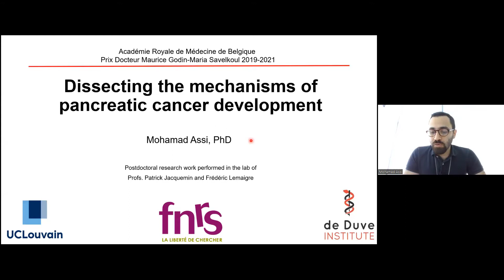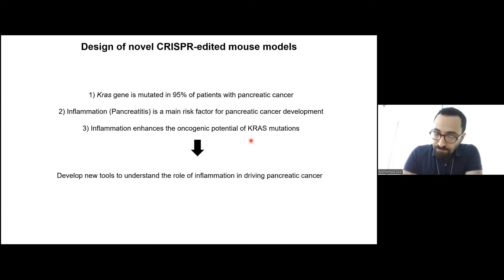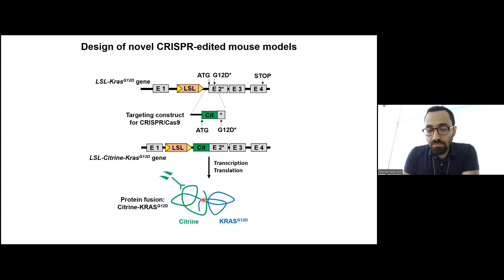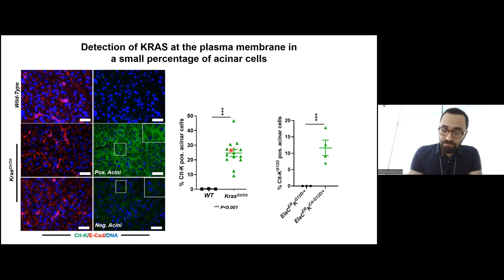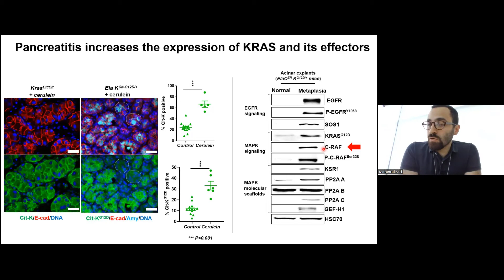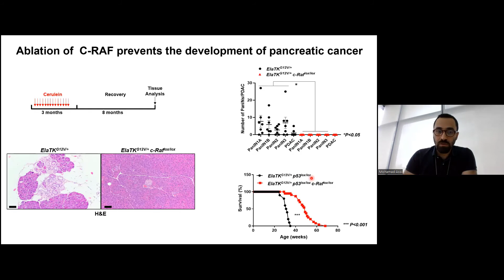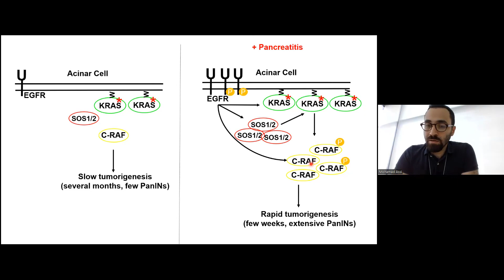Mohamad ASSI. Prix Docteur Maurice Godin - Maria Savelkoul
Présentation par Gustave MOONEN, membre titulaire

Le jury chargé par l’Académie d’évaluer les cinq candidatures soumises était cette année composé des Professeurs Jean-Pierre Brion, Bernard Dan, François Fuks, Marc Parmentier et de moi-même qui le présidais.

Ce jury a proposé à l’Académie de retenir les candidatures des, par ordre alphabétique, docteurs Mohamad Assi de l’UCLouvain, Frédérique Depierreux de l’Université et du CHU de Liège et Isaac Heremans de l’UCLouvain.

Monsieur Mohamad Assi est Bachelier de l’Université libanaise, Master de l’Université de La Réunion, docteur en sciences de l’Université de Rennes. Il bénéficie d’un mandat de chargé de recherches du FNRS à l’institut de Duve où il travaille sous la direction des professeurs Patrick Jaquemin et Frédéric Lemaigre. Ce mandat est actuellement suspendu pour un séjour de 2021 à 2023 au Perlmutter cancer center de la New York University. Ce parcours remarquable de monsieur Assi illustre parfaitement l’universalité de la recherche. Le domaine de recherches de Monsieur Assi est la cancérologie et plus particulièrement l’adénocarcinome pancréatique. En l’état, 90% des patients ne survivent pas au delà de 5 ans et hélas, les immunothérapies et les anticorps monoclonaux n’améliorent guère le pronostic. L’espoir actuel est fondé sur les CART-T cells, technique qui consiste à prélever et isoler certaines cellules immunitaires du patient, à les modifier en laboratoire afin qu'elles reconnaissent et attaquent la tumeur et à les réintroduire ensuite dans l'organisme. Mohamad Assi quant à lui étudie les relations entre inflammation et carcinogenèse pancréatiques.
Bien plus que le traitement, ces travaux ont en perspective la prévention qui est l’objectif ultime de la médecine et donc de la recherche médicale.

LE RÔLE DE L’INFLAMMATION DANS LE DÉVELOPPEMENT DU CANCER DU PANCRÉAS

par le Dr Mohamad ASSI (UCLouvain)

Le cancer du pancréas se soigne encore très mal aujourd’hui. Il reste l’un des cancers les plus agressifs et meurtriers qui soit, ne présentant qu’un taux de survie de 8% à cinq ans.

Un gène appelé KRAS semble jouer un rôle important dans ce cancer. KRAS est l’un des premiers oncogènes (un gène qui favorise le développement du cancer) à avoir été découvert, il y a plus de 30 ans. S’il est muté dans environ 30% des cancers, cette mutation est particulièrement fréquente dans le cancer du pancréas, avec près de 95% de patients touchés. Une meilleure connaissance du rôle de KRAS dans son évolution est nécessaire pour pouvoir arriver à mieux le traiter.

Un obstacle majeur à cette meilleure connaissance est l’absence d’un outil permettant de visualiser l’expression de la protéine KRAS dans le tissu pancréatique. Nous avons récemment réussi à développer un tel outil, en fusionnant une protéine fluorescente à la protéine KRAS dans deux modèles de souris (KRAS sauvage et KRAS muté). Cela a permis de visualiser, pour la toute première fois, le patron d’expression de KRAS dans le pancréas et le cancer qui en dérive.

Grâce à ces modèles, nous avons découvert que, contrairement à des idées reçues, l’expression de KRAS n’est pas présente dans toutes les cellules du pancréas, mais seulement dans un petit nombre de ces cellules. Lorsque le pancréas est enflammé, condition qui constitue un événement précurseur et un risque important de cancer du pancréas, la majorité de ces cellules pancréatiques exprime alors KRAS. Nous avons également découvert qu’il en va de même pour toute une série de protéines essentielles à l’activité de KRAS, appelées effecteurs. En collaboration avec l’équipe du Pr Mariano Barbacid à Madrid, nous avons démontré qu’un de ces effecteurs, appelé C-RAF, joue un rôle déterminant dans ce processus tumorigénique.

Ces nouveaux modèles ont donc permis d’identifier un mécanisme essentiel à l’initiation du cancer du pancréas, montrant l’intérêt de cibler l’expression des oncogènes comme une option thérapeutique. Les deux modèles de souris, seront utiles à l’étude d’autres types de cancers et de différents aspects du développement d’organes durant l’embryogénèse.